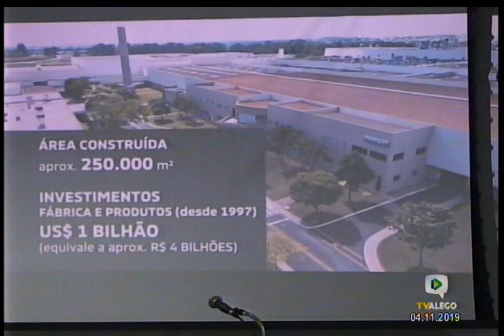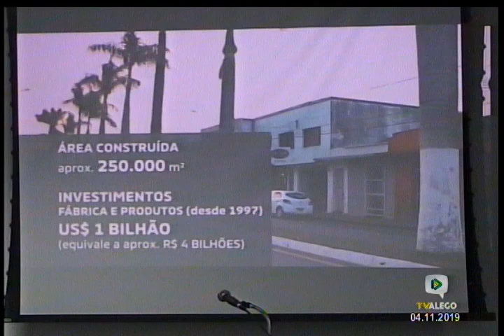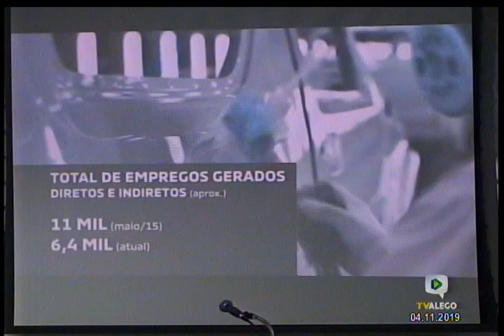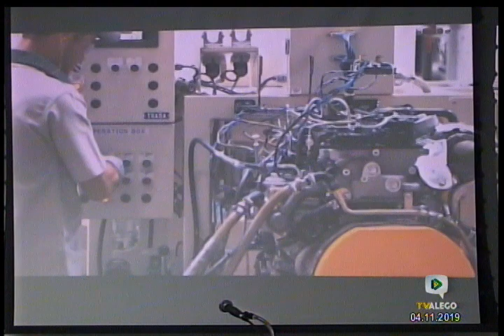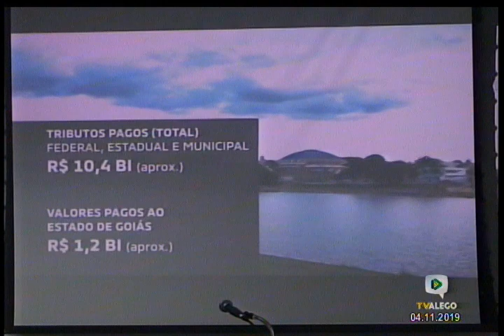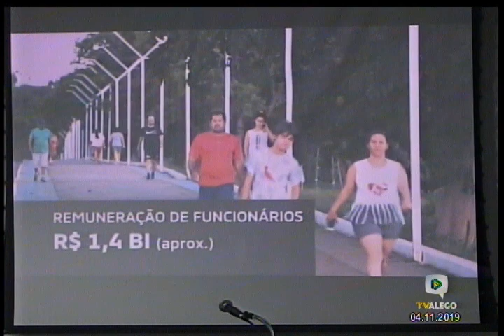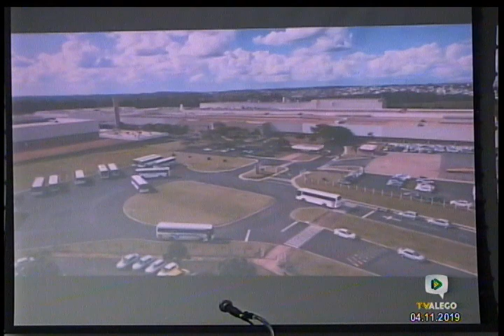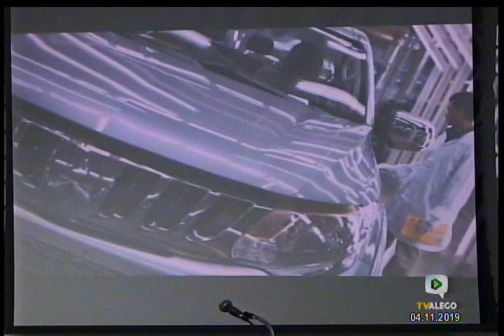Sessões e Comissões - Reunião da CPI dos Incentivos Fiscais de 04.11.2019